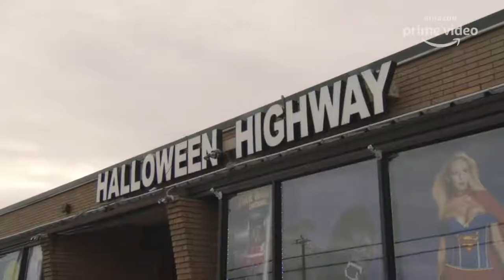Borat Subsequent Moviefilm 2020 Trailer HD | Sacha Baron Cohen | Maria Bakalova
Borat Subsequent Moviefilm 2020

Borat returns from Kazakhstan to America and this time he reveals more about the American culture, the COVID-19 pandemic and the political elections.

Director: Jason Woliner
Writers: Sacha Baron Cohen (screenplay by), Anthony Hines (screenplay by)
Stars: Sacha Baron Cohen, Maria Bakalova, Tom Hanks